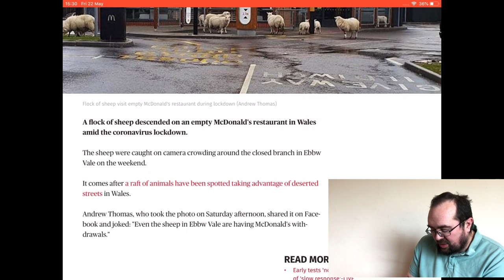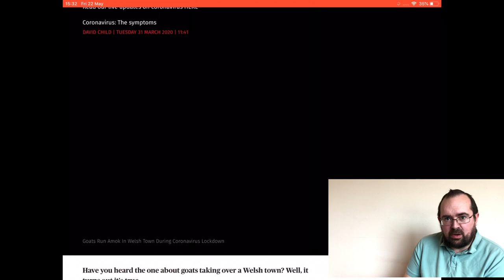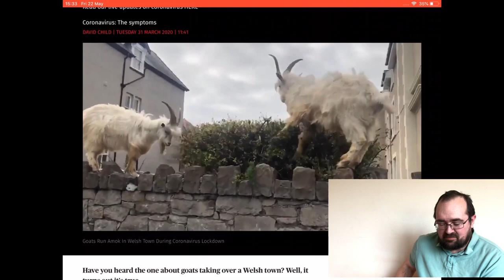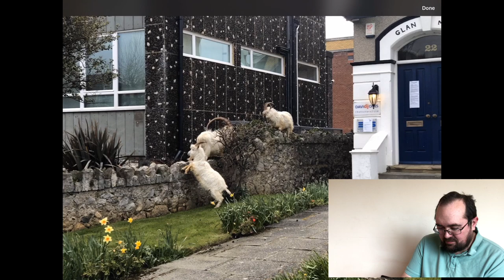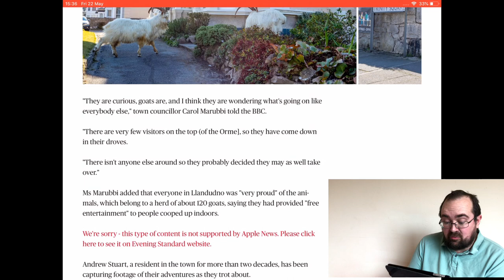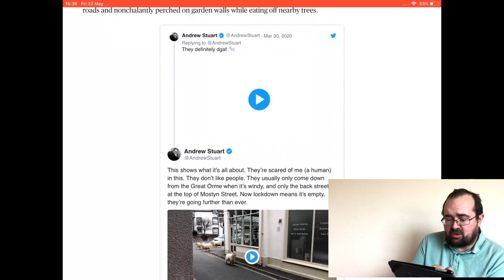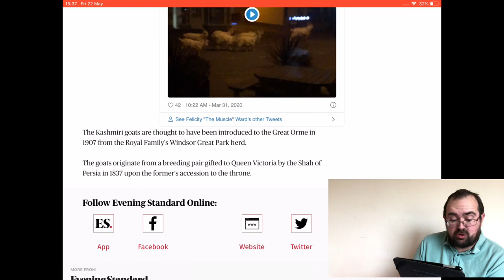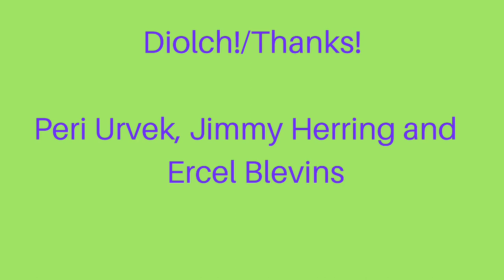Goats and Sheep Taking Over Welsh Villages?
The towns and villages of Wales are so quiet at the moment that curious Goats and Sheep are leaving the mountains and grassy areas and walking into town to have a look around and eat everything in sight. I’m looking at two news stories and some videos of the Goats and Sheep spending time in Ebbw Vale and Llandudno. Including a flock of Sheep queuing outside McDonald’s for a burger.